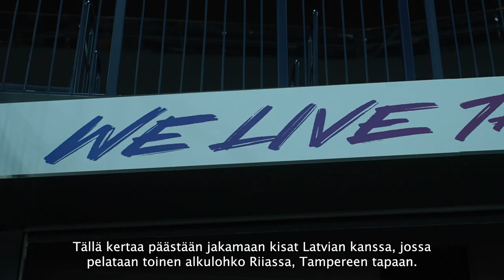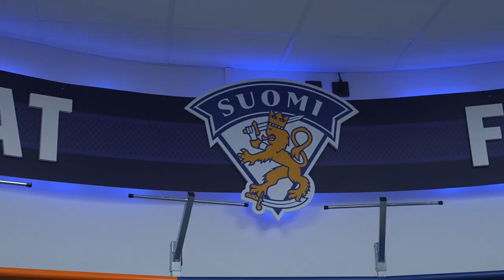Jääkiekon MM 2023 | Veikkaus